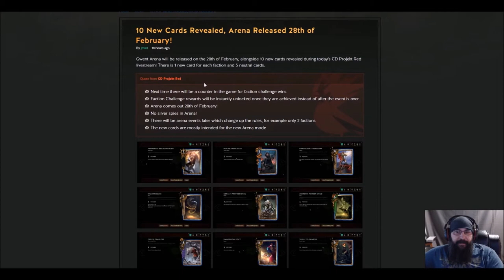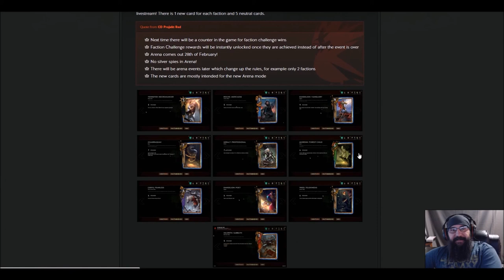[GWENT] MARCH CARD REVIEW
**edit** Vernon was changed after this was recorded he no longer draws a card so he's pretty terrible